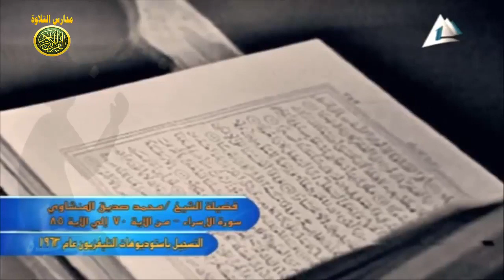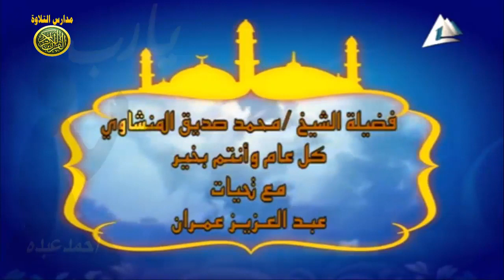الشيخ محمد صديق المنشاوى | فيديو نادرعام 1963 | روائع سورة الاسراء | نوادر زمان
روائع الابتهالات ونوادر التلاوات التارخية ومقاطع وفيديوهات مدارس_التلاوة للقران الكريم

(       لن يتكرر هذا الجيل ابدااا     )